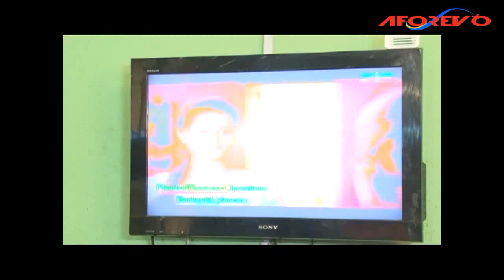JOMILOJU OLUWA - Nigerian Yoruba Movie Starring Jaiye Kuti | Lateef Adedimeji | Yinka Quadri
When Someone Decides To Knock On Satan's Door, What Follows Is Revealed In This Movie. Enjoy Your View

Jomiloju Oluwa